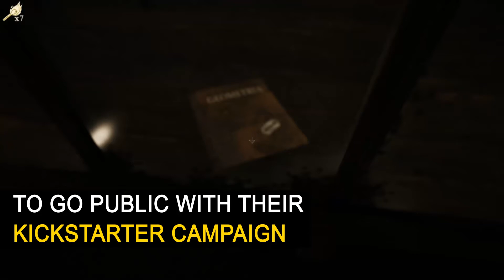Dark Tales from México. Kickstarter Launch